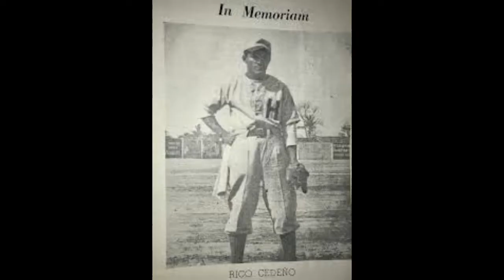10 curiosidades del estadio Rico Cedeño (Herrera)